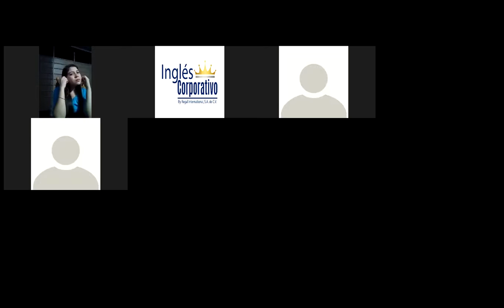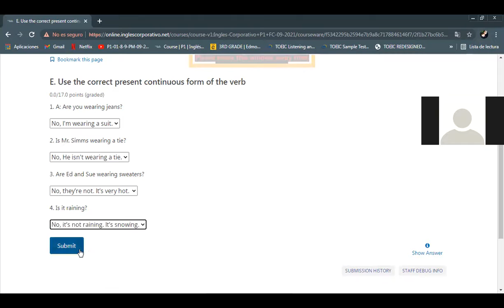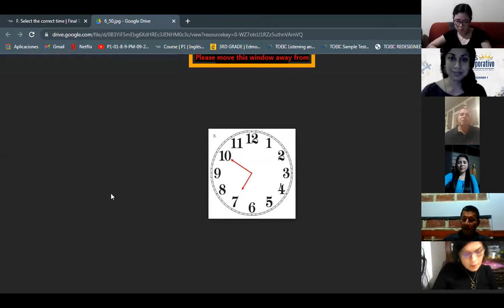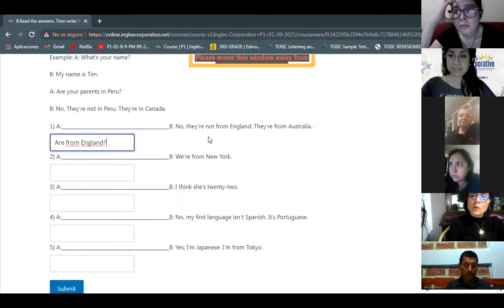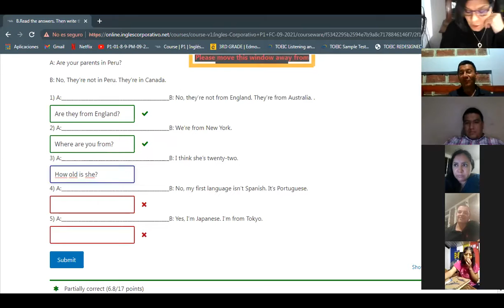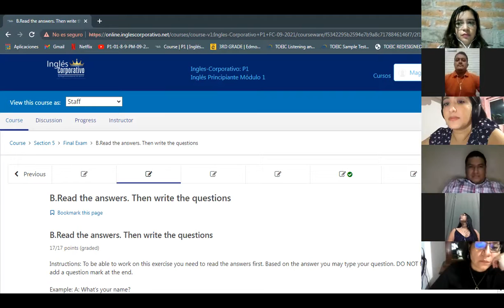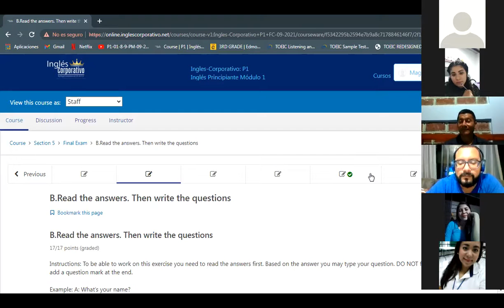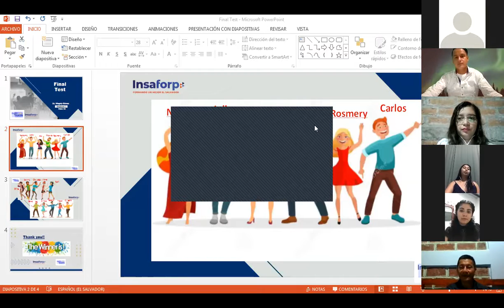Ingles Corporativo-Final Test-Day 16